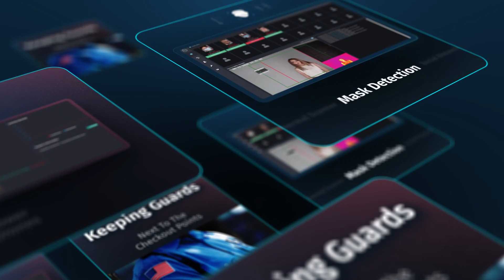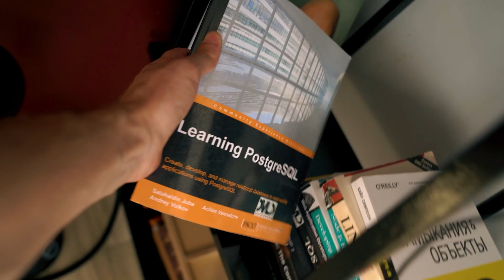Scylla Team I The Future of Security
We are Scylla, the international team of professionals united by one mission - to empower the private security industry with next-gen AI solutions. And with every new product in mind, we strive to make safety more accessible to those who could not afford it otherwise.